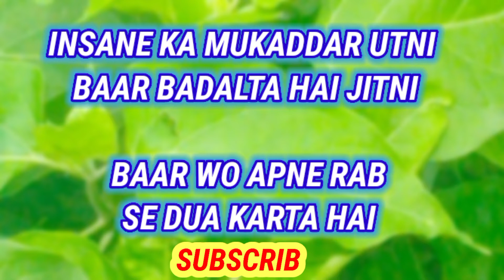Insan ka mukaddar islamic video